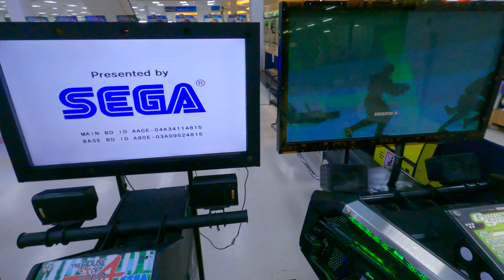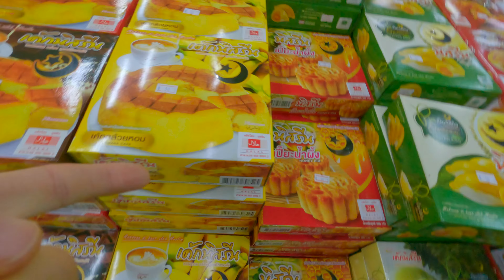🇹🇭 Bangkok to Ao Nang KRABI : Our Thrilling Adventure from Urban to Ocean - Thailand 2023 Vlog #360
Hey there, ready for an amazing adventure? Join us in this epic vlog as we say goodbye to the urban jungle of Bangkok, hop aboard a night bus en route to the enchanting shores of Ao Nang, Krabi. the stunning shores of Ao Nang, Krabi.

The province is renowned for its unique limestone karsts and cliffs that rise dramatically from the landscape and turquoise waters.Located on the southwestern coast of Thailand, known for its stunning natural beauty, pristine beaches, and vibrant marine life. It's a popular tourist destination and offers a diverse range of activities for travellers seeking both relaxation and adventure.

This vlog is your ticket to an unforgettable adventure from cityscape to seascape!

and